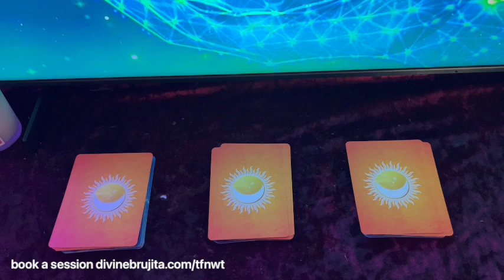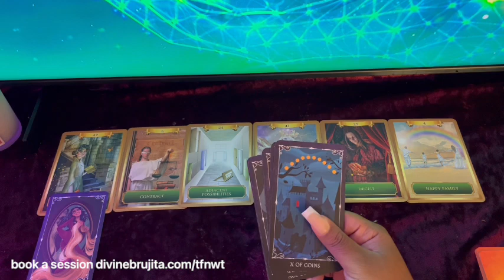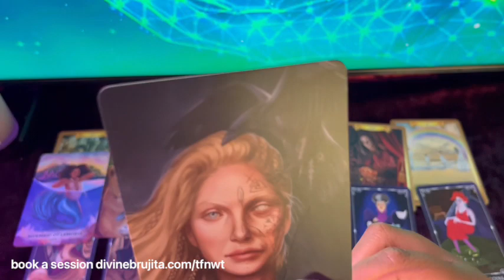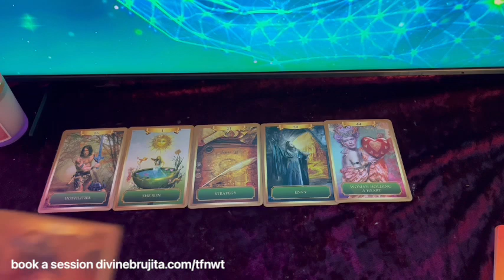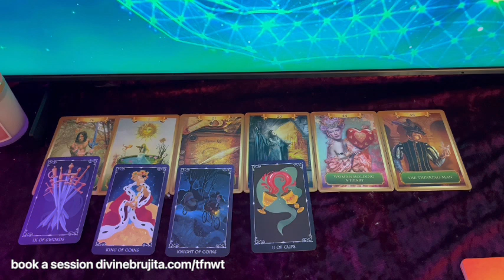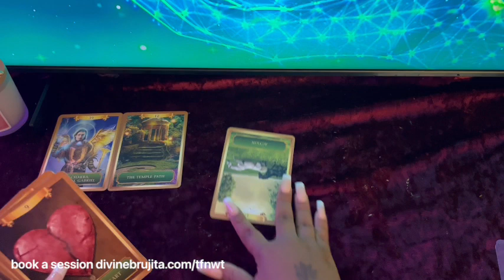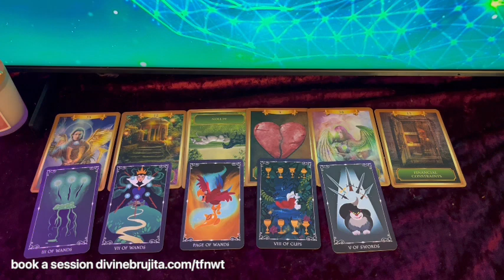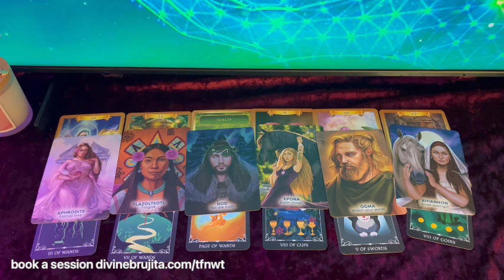Pick-A-Card 🀄️ | Who’s Sending You Evil Eye? + How To Protect Your Energy 🧿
❤️‍🔥 TIMESTAMPS ❤️‍🔥
1: 01:54
2: 17:02
3: 34:44

If you’re interested in your own personal reading,

Beyond Lemuria

The Lantern Oracle

Fin De Siècle Kipper: Fortune Telling Deck

Want to send me cards to use in my videos? Here’s my wishlist

💸 TIP-JAR 💸
C*sh-App: $thesacralempress